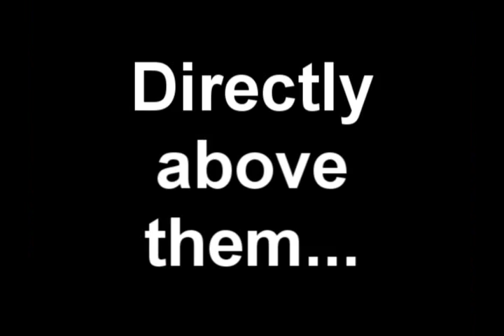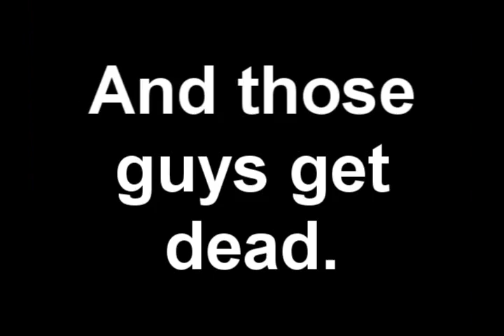YTP: Dr. Robotnick Is Our Wonderful Sun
You are reading this.